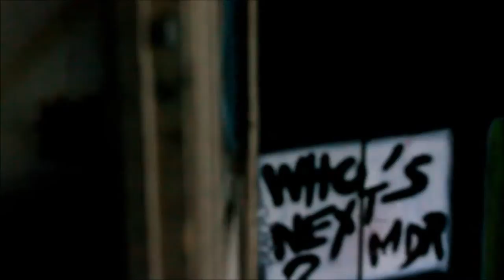Cursed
New video i've made for halloween! (it's better with headphones)

I've filmed in a abandoned house with graffitis and random places. But sometimes it's better not to venture in abandoned areas..

Enjoy and Happy Halloween.